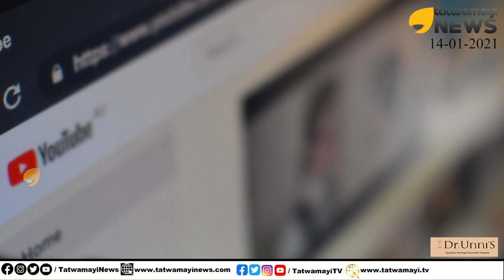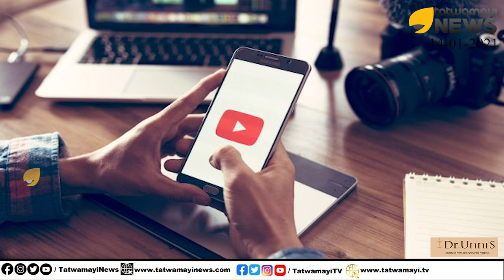യുട്യൂബിൽ സ്റ്റാർ ആയി മലയാളത്തിലെ പ്രിയ താരങ്ങൾ,, സമ്പാദിക്കുന്നത് ലക്ഷങ്ങൾ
യുട്യൂബിൽ സ്റ്റാർ ആയി മലയാളത്തിലെ പ്രിയ താരങ്ങൾ,, സമ്പാദിക്കുന്നത് ലക്ഷങ്ങൾ | MALAYALAM FILM STARS YOUTUBE CHANNEL